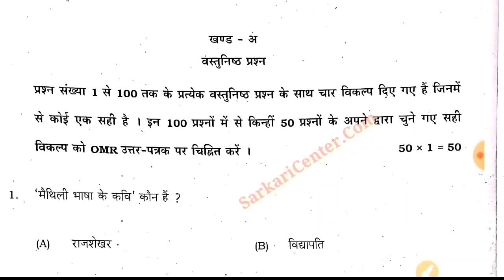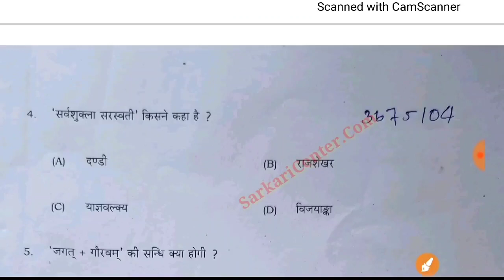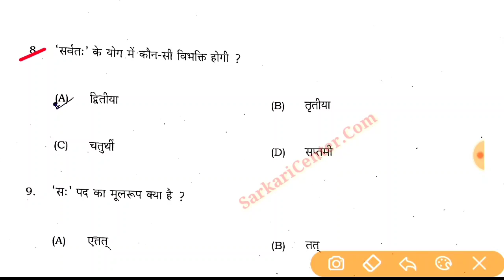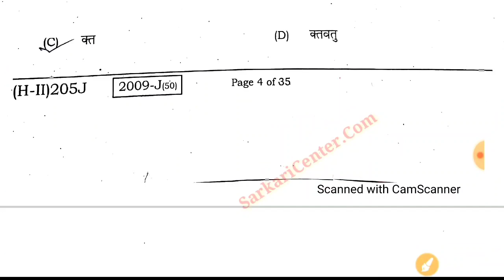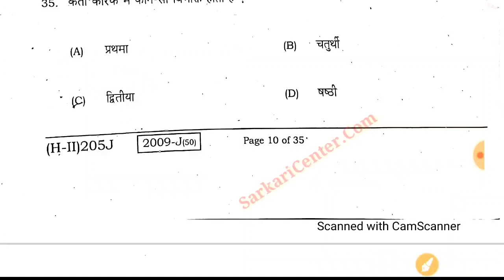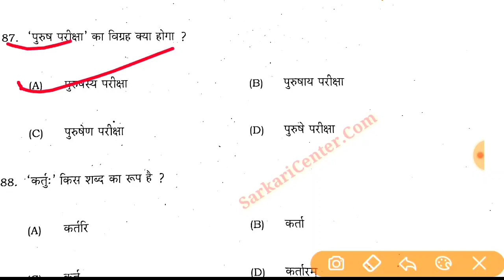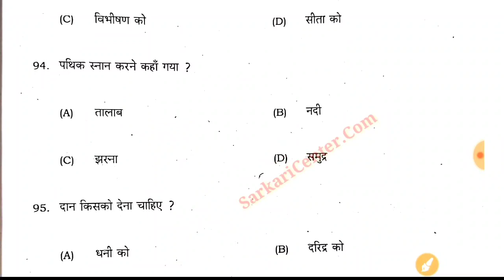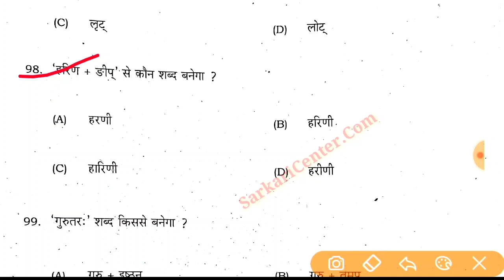Bihar Board 10th Sanskrit 2nd Sitting Viral Question 2022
➡️ Download Sanskrit 2nd Sitting Answer Key All Set:

➡️ Bihar board class 10 sanskrit exam 2022
👉 Bseb matric sanskrit exam 2022
☑️Class 10 sanskrit exam 2022
⚡ Bseb class 10 sanskrit viral question paper
👇 Bihar board class 10 sanskrit question paper 2022
➡️ Bseb class 10 sanskrit viral question paper 2022

Bihar Board Sanskrit set J answer key 2022